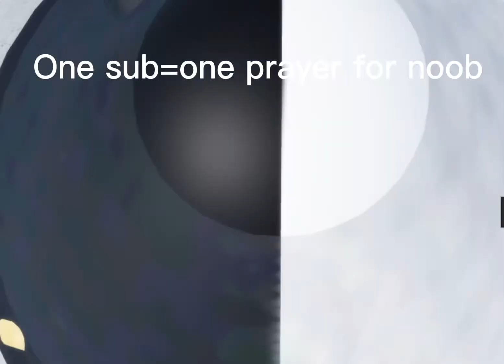Noob falls off building by getting shot from harpoon gun(don’t watch if u like old roblox)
Couldn’t think of desc lol